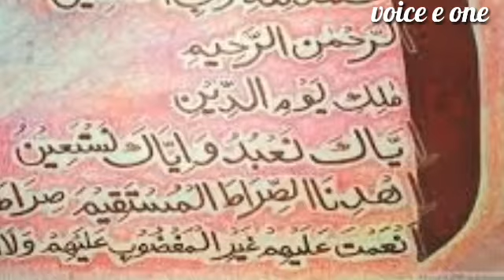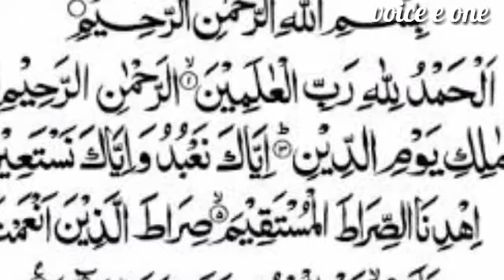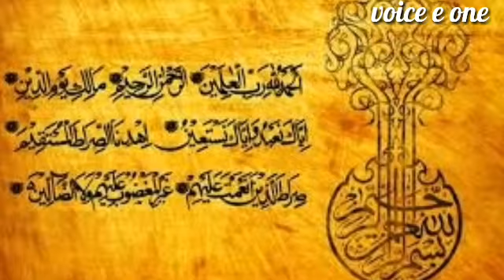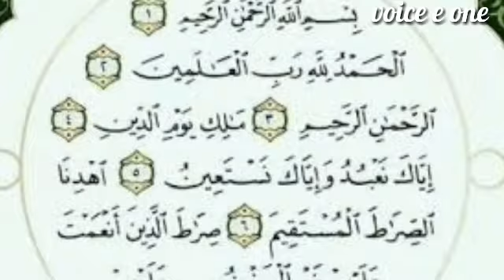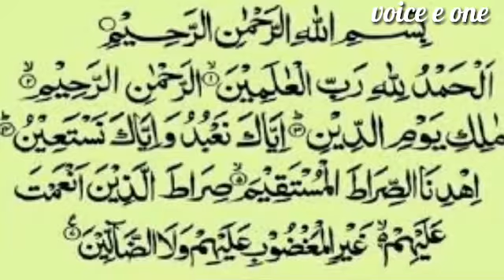power of surah al fatiha | Surah Fatiha Bangla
surah-al-fatihah

সূরাহ ফাতেহার পরীক্ষিত আমল ও ফযিলত
সূরাহ আল ফাতিহা